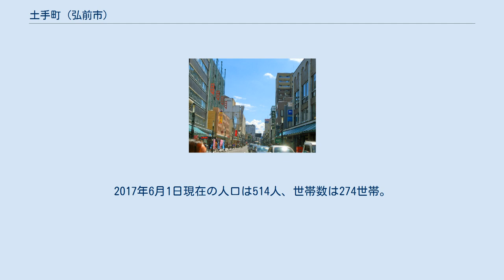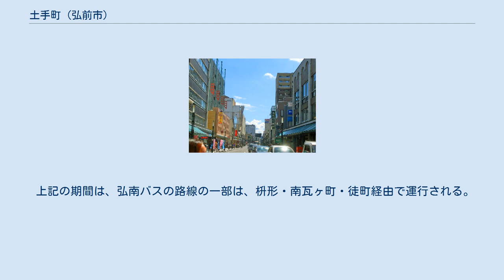土手町 (弘前市)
日本 」 青森県 」 弘前市 」 土手町 (弘前市) 土手町（どてまち）は、江戸期から現在にかけての青森県弘前市の地名。
2017年6月1日現在の人口は514人、世帯数は274世帯。
 弘前市の市街地域に属する。
青森県道260号石川百田線・青森県道3号弘前岳鰺ケ沢線沿い、南東から北西に斜めに伸び、南端は土手町と松森町と大町の交差点から始まり一番町に至る筋道の町。
 土手町内を上土手町・中土手町・下土手町と三分しても呼ばれ、松森町寄りが上土手町、土淵川をまたぐ蓬莱橋から先が下土手町、その中間が中土手町と呼ばれる。
中土手町と言われるのは青森県道127号石川土手町線の終点、そして代官町方面から来る青森県道3号の交差点から先で、下土手町のスクランブル交差点を直進した一番町の交差点まで一方通行になる。
それゆえ、弘南バスの一部の路線は往路・復路が一部異なる路線もある。
また、多くの路線バスは当地を経由して運行される。
元々職人が多くいた職人町で、現在は多くの商業施設が並ぶ。
 古くは寛永末年頃に町屋として町割され（津軽弘前城之絵図）、173軒の町屋があったとされる。
1649年（慶安2年）の弘前古御絵図によれば、町名は記されてはいないが64軒の町屋が並び、職種は大工・鍛冶屋・桶屋・銀屋・室屋・居鯖など。
商家では大坂屋・輪嶋屋・江戸屋など屋号のあるものが多く、ほかに煙草屋・酒屋など商工入交じりの町を形成したとされる。
 など 市立小・中学校に通う場合、学区は以下の通りとなる。
 上記の期間は、弘南バスの路線の一部は、枡形・南瓦ヶ町・徒町経由で運行される。
 角川日本地名大辞典 2 青森県（角川書店）